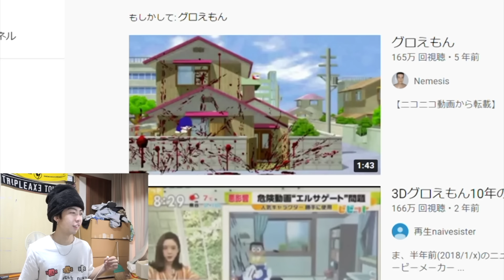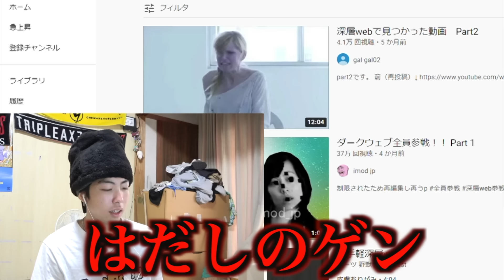小さい頃トラウマだった動画を克服しよう22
団子三兄弟ですね〜